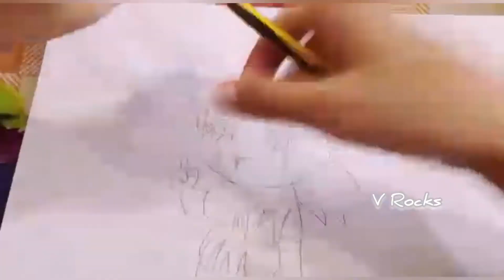How To Draw Myth |GGOFOOTBALL barefoot team | Myth drawing | ggo football drawing | By Alphy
Draw by A😍👌
Alphy വരക്കുന്നത് കാണാം.

Software used : VideoGuru
Video Captured by Samsung M20.
Video uploaded by HuaweiY9S.